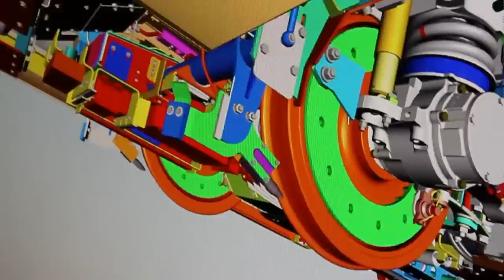Eurostar e320 trailer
Eurostar reveals a trailer for its new e320 trains.